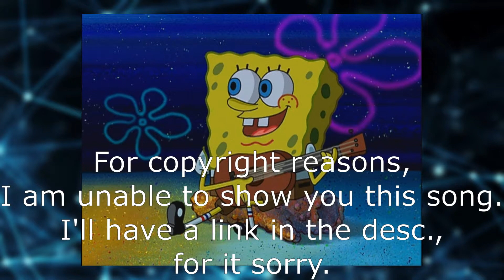Spongebob Handles Character Development Well (Reviewing The Camping Episode)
Sorry for this video to take awhile to come out, my DVD player broke and I only got it to work two weeks ago. Enjoy the video :D